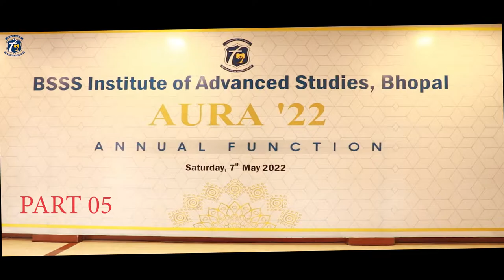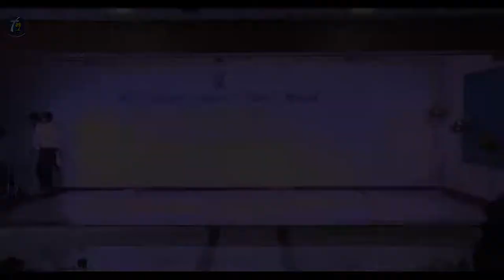PART -05 BSSS IAS ANNUAL FUNCTION, AURA 2022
AURA 2K22